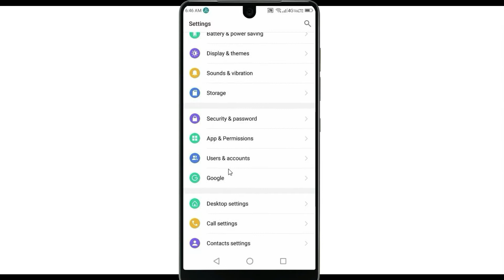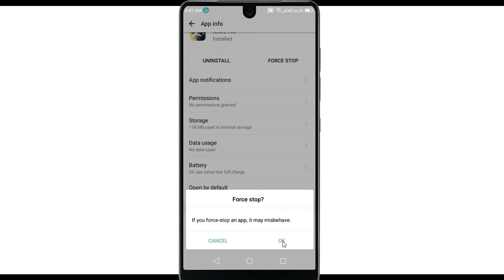Unfortunately, Knife Hit Has Stopped Error in Android - App Not Open Problem | AllTechapple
With the help of this video you can easily fix the Unfortunately Knife Hit app Has Stopped Error or not working in your mobile phone. Please follow the same procedure which is very helpful for resolving this problem to run the app again.